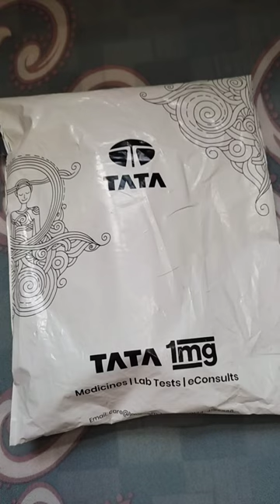Unboxing Medicines From Tata 1mg